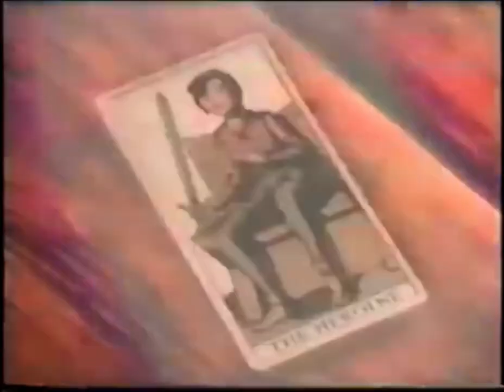Quest for Camelot (RARE) Trailer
In honor of the 25th Anniversary of Quest for Camelot was came out in theaters back in May 15th, 1998 and I will celebrate the movie on May 15th! NO COPYRIGHT INFRINGEMENTS INTENDED!